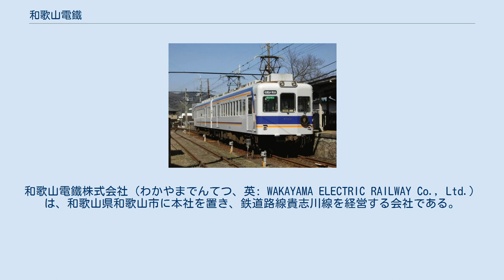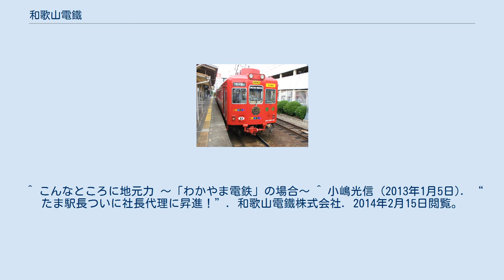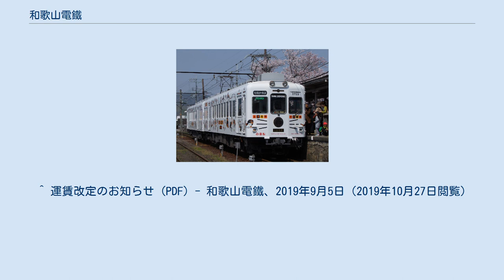和歌山電鐵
和歌山電鐵株式会社（わかやまでんてつ、英: WAKAYAMA ELECTRIC RAILWAY Co., Ltd.）は、和歌山県和歌山市に本社を置き、鉄道路線貴志川線を経営する会社である。
岡山電気軌道（岡電）の完全子会社で、両備グループに属する。
 2006年（平成18年）4月1日より、南海電気鉄道（南海）から貴志川線を引き継いで経営している。
社名は親会社の岡山電気軌道が社名を一般公募しその中から選ばれたものである。
選ばれた理由は「時代に流されない、地域に根ざした名前」である。
旧字体の「鐵」となっているのは、「鉄」の文字を分解すると「金」を「失」うになり縁起が悪いとして「鉄」の文字を避ける鉄道会社があるが、和歌山電鐵の場合は、鉄（鉄道）の基本に立ち返るという意味で使用したものである。
 経営のモットーは「日本一心豊かなローカル線になりたい」。
地元自治体、沿線住民、沿線学校関係者、商工会で構成する「貴志川線運営委員会」を社内に設置し、沿線住民の要望を取り汲んで活かす仕組みをつくっており、現場に対するアイディアや情報提供は同委員会が行っている。
 後述する「いちご電車」「おもちゃ電車」「たま電車」「うめ星電車」の運行や、貴志駅や伊太祈曽駅に猫の駅長を配置するなど特異な取り組みも行っている。
貴志駅には初代の猫の駅長として「たま」がいたが、2015年（平成27年）6月22日に死亡し、同年8月から「ニタマ」が駅長を務めている。
 2003年（平成15年）に南海が貴志川線の廃止検討を表明したことに対して、「貴志川町くらしを環境を良くする会」や、「南海貴志川線応援勝手連」、「和歌山市民アクティブネットワーク」 (WCAN) などの沿線市民組織が存続運動を行い、それを伝え聞いたNHKが総合テレビ『難問解決!ご近所の底力』への出演を打診したことに始まる。
NHKに出演した旧貴志川町（現紀の川市）長山団地住民が中心になって「貴志川線の未来をつくる会」が正式に設立され、6000人を越える会員を集めて注目された。
 「貴志川線の未来をつくる会」を始めとする各市民組織の活動がかなりの盛り上がりを見せ、WCAN貴志川線分科会が貴志川線存続の費用対効果分析を行って存続の社会的な意義を科学的に裏付けるなどしたこともあり、地元の自治体も存続の意思を固め、鉄道用地などを南海から買い取ることなどを決めた。
 運行主体として第三セクターを設立するのではなく民間の企業等から公募することになり、岡電やトラベルプランニングオフィスなど9つの会社と個人がそれに応じた。
岡電は締め切りの最終日まで応募を迷っていたが、和歌山の市民団体から応募依頼状が届いたことと、岡山県に本拠を置く市民グループ「路面電車と都市の未来を考える会」 (RACDA) からの勧めや近畿地方の鉄軌道事業者からの応募がないことなどを勘案して応募を決断したと言われている。
 選考作業の結果、運行事業者として軌道経営の経験を有する岡電が選ばれ、岡電が100%子会社として和歌山市に設立した新会社が和歌山電鐵株式会社である。
 全駅の一覧などは以下の項目を参照のこと。
 営業開始時には南海から貴志川線専用車両の2270系電車12両全車が無償譲渡された。
以後、順次車体色を南海カラーから和歌山電鐵の車体色に塗り替える予定で、2006年（平成18年）8月6日より「いちご電車」、2007年（平成19年）7月29日より「おもちゃ電車」、2009年（平成21年）3月21日より「たま電車」、2016年（平成24年）6月4日には「うめ星電車」が運行を開始した。
これらのデザインは岡電の9200形電車 (MOMO) などをデザインした水戸岡鋭治が担当している。
2012年に貴志川線は架線電圧が直流600Vから直流1500Vに昇圧されたが、南海時代から有していた複電圧機能を活用し、車両は継続使用されている。
 大人普通旅客運賃（小児半額・10円未満切り上げ）。
2019年10月1日改定。
 ^ 第14期決算公告、2019年（令和元年）7月16日付「官報」（号外第67号）93頁。
 ^ a b c d e f 鉄道統計年報平成29年度版 - 国土交通省 ^ 国土交通省鉄道局監修『鉄道要覧』令和元年度版、電気車研究会・鉄道図書刊行会 ^ 鉄道トリビア(262) 「鉄」が嫌いな鉄道会社がある - マイナビニュース、2014年7月12日 ^ “社名”. わかやま電鉄貴志川線...